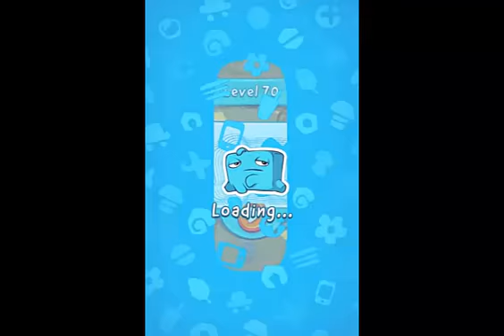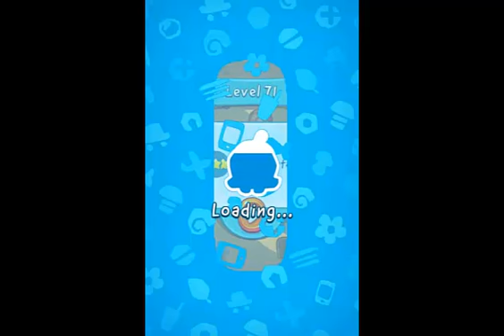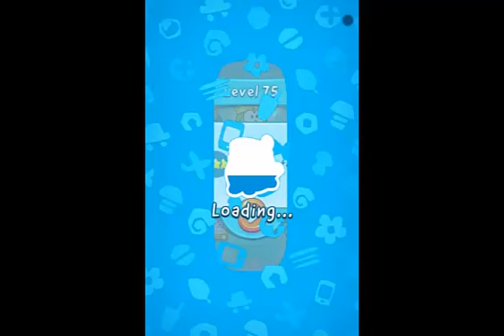CUT THE ROPE 2 - OM NOM'S UNEXPECTED ADVENTURE | LEVEL 56-79